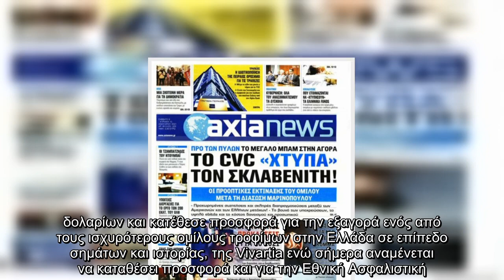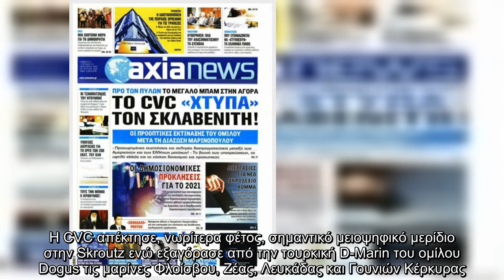Γιατί κυκλοφορεί η είδηση, ότι αλλάζει χέρια ο Σκλαβενίτης; Ποια είναι ο "CVC" πού "χτυπά" τη γνωστή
Γιατί κυκλοφορεί η είδηση, ότι αλλάζει χέρια ο Σκλαβενίτης; Ποια είναι ο "CVC" πού "χτυπά" τη γνωστή αλυσίδα; Μάθετε μόνο εδώ!